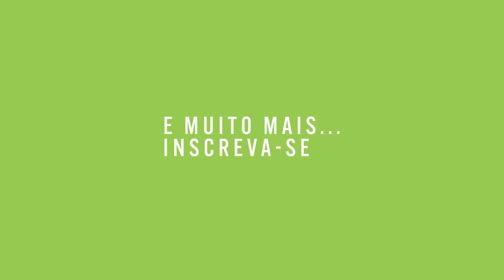Cenário Das Doenças Raras No Brasil - Teatro WTC São Paulo - 19 De Agosto De 2022 ****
Está chegando o grande dia!

Criado com o objetivo de divulgar o tema e provocar discussões enriquecedoras, o Cenário das Doenças Raras tem mobilizado um número cada vez maior de pessoas. Anualmente, são convidados à mesma mesa: pacientes, familiares, associações, acadêmicos, indústria farmacêutica e órgãos reguladores.

Plural e democrático, o evento representa de maneira emblemática a crença da Casa Hunter no diálogo como uma das formas mais eficazes de tratar o tema das doenças raras, já conhecido por sua complexidade.